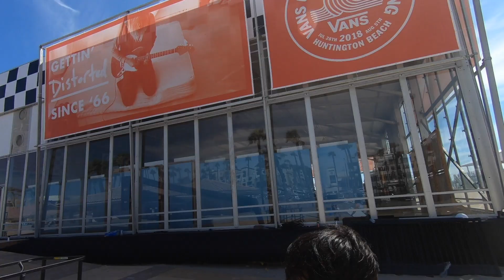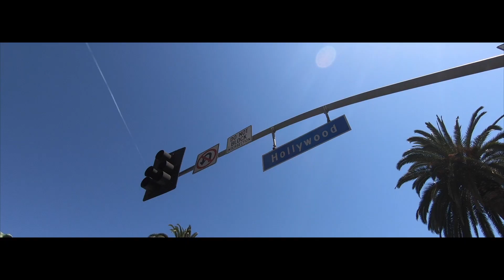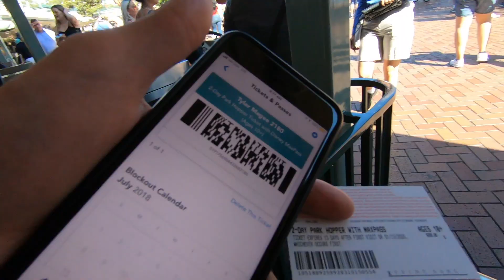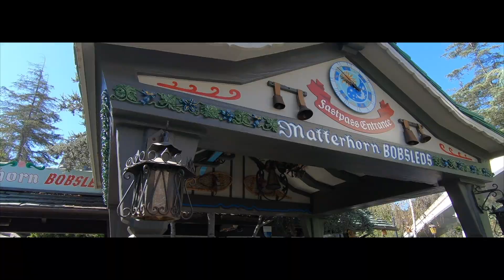California Summer Trip 2018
Best way to end the summer off? How about with your friends, Disneyland, and the Beach!?